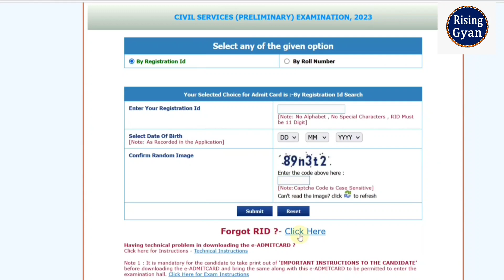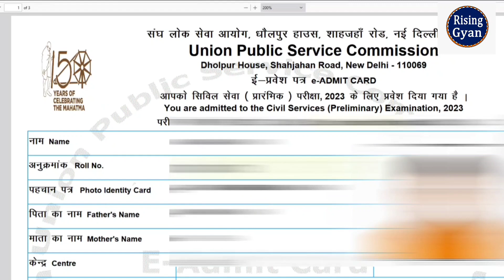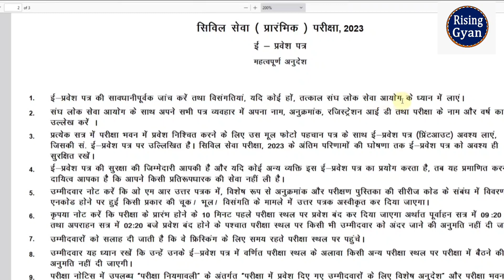UPSC Civil Services||Admit Card2023||UPSC IAS /IFS|| एडमिट कार्ड डाउनलोड|Direct Link